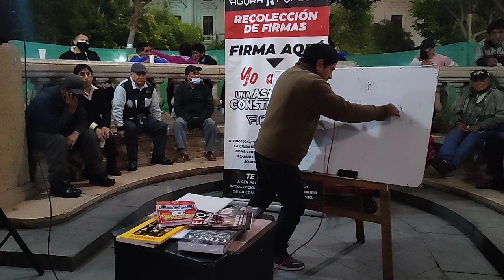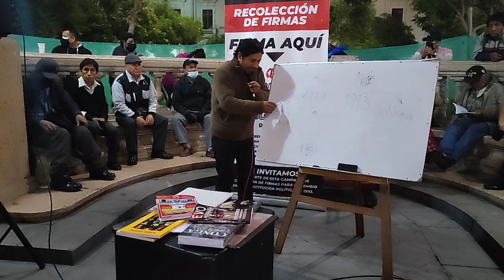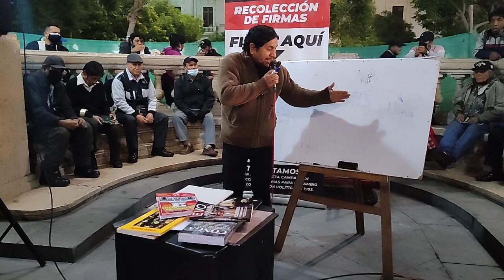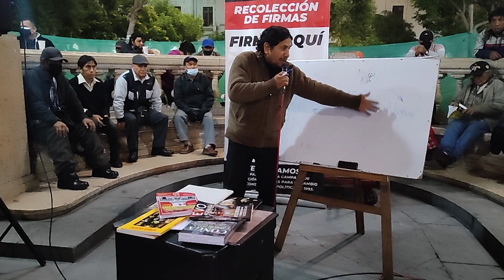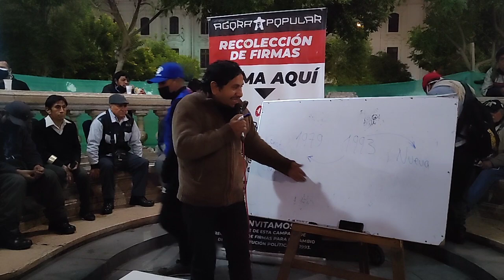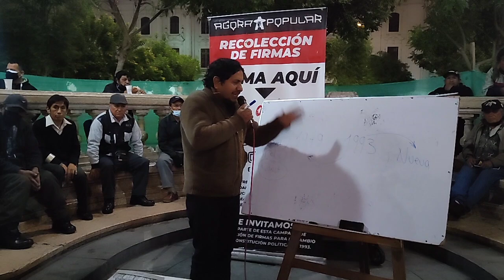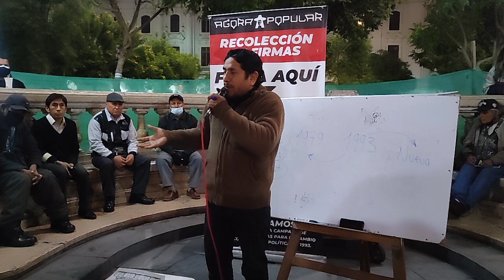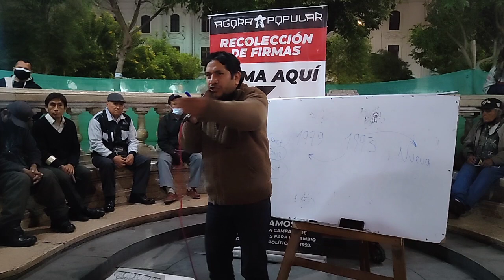LEONARDO NOS DA MAS ARGUMENTOS PARA UNA NUEVA CONSTITUCIÓN Y NO RETROCEDER A LA DEL 79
SE ESTÁ DANDO UN INTERESANTE DEBATE DE IDEAS SOBRE CUAL ES LO MAS  CONVENIENTE PARA NUESTRO PAÍS ¿DE FRENTE UNA NUEVA CONSTITUCIÓN O RESTITUIR LA CONSTITUCIÓN DE 1,979?
TENEMOS LOS ARGUMENTOS CONTUNDENTES PARA JUSTIFICAR NUESTRA POSICION A FAVOR DE UNA NUEVA CONSTITUCIÓN QUE MEJORE LA DEL 79 Y QUE SE ADAPTE A LOS NUEVOS TIEMPOS.